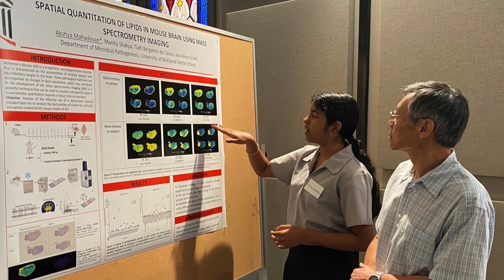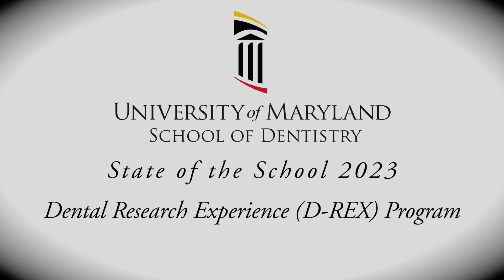High Schoolers, Undergrads Embrace Dentistry in Dental Research Experience Program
The Dental Research Experience (D-REX) of the University of Maryland School of Dentistry (UMSOD) is supported by the National Institute of Dental and Craniofacial Research (NIDCR).

D-REX is a full-time, intensive, hands-on summer research program addressing the unmet need of building a strong and diverse workforce in dental health care, dental and craniofacial health research and education.

This workforce is critical for improving oral health and reducing oral health disparities. D-REX will recruit high school and undergraduate students and science teachers strongly interested in biomedical science to experience a nine-week, one-on-one mentored research in the laboratories of UMSOD. The goals of D-REX are to foster career interest in the field of unmet need and to promote awareness of dental, oral, and craniofacial research among trainees with diverse backgrounds.